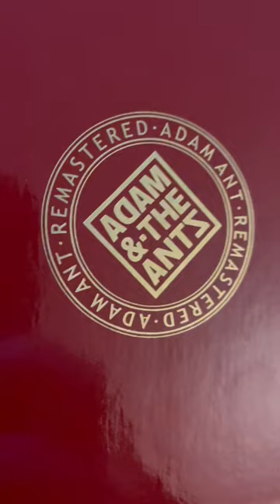Adam Ant CD box!